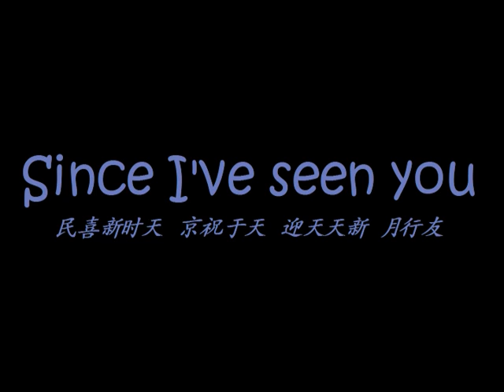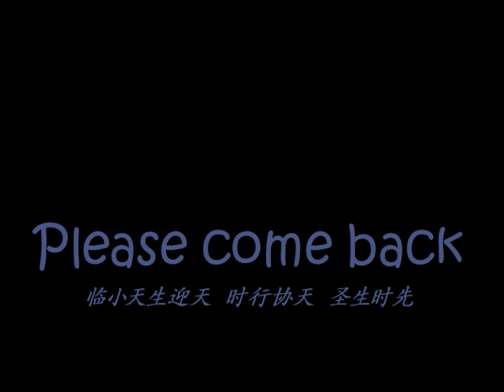Memories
An AMV tribute for my friend, GaarasOnlyLove. The song is Another Side from Kingdom Hearts II. Mostly a slideshow with text of Gaara and Rei.